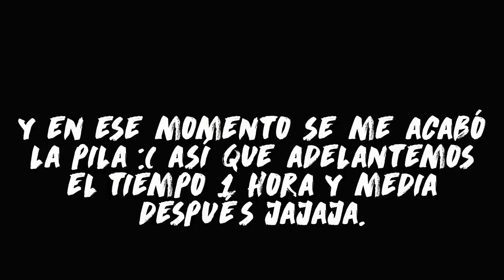¡1 DÍA ENTERO COMIENDO SÓLO RECETAS DE DACOSTAS BAKERY! 🍟- Beto Pasillas